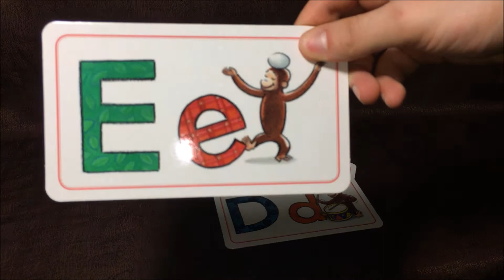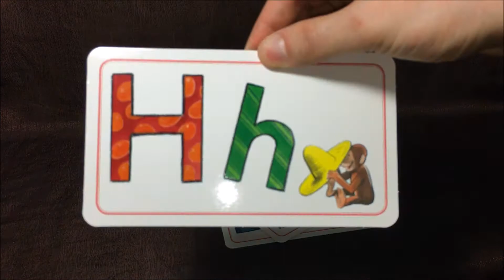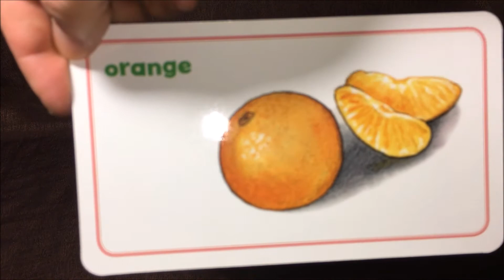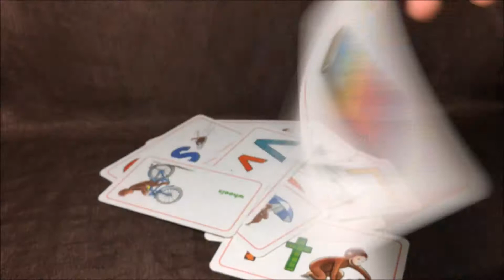Learn The Alphabet , for Preschool Children, Toddler Kids, ABC